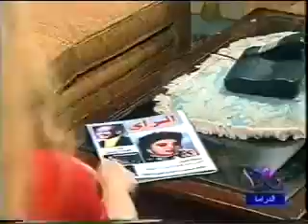مسلسل ”رجل طموح“ ׀ خالد النبوي – شرين ׀ الحلقة 03 من 29